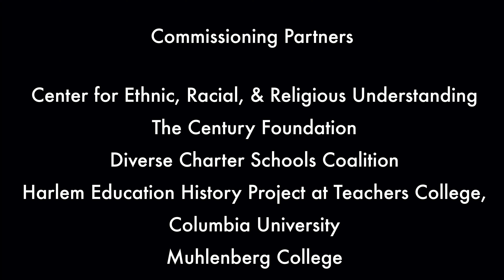Feeling Equality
Written and directed by Jazmin Leon

To learn more about Epic's remote arts learning programs in ELA, History, Science and Civics go

The Epic NEXT Film Festival features 26 short films that explore how systemic racism manifests itself in education and the arts. Two new films will be released every week for the rest of 2020.